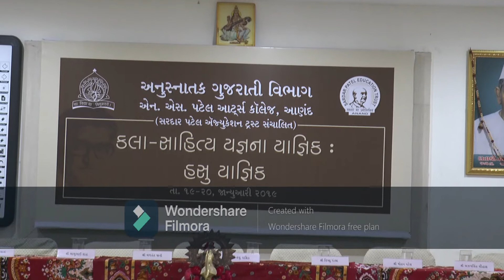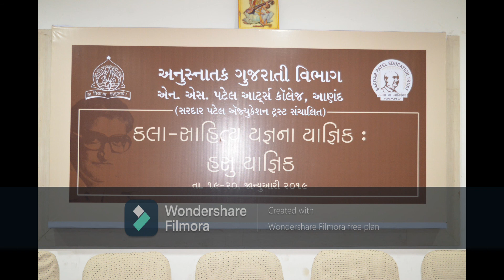Dr Hasu Yagnik